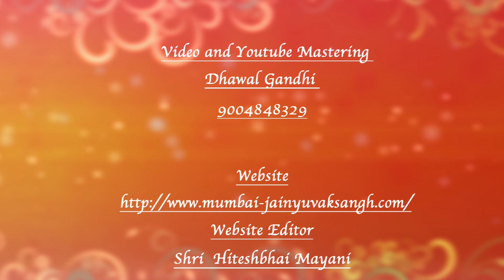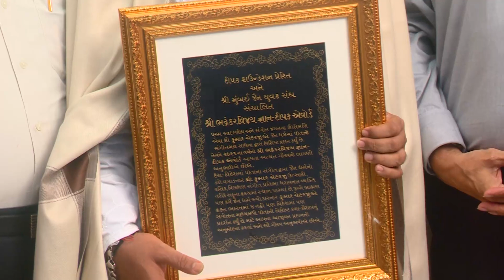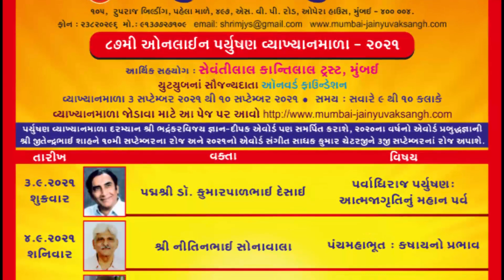Sub:Manavta ni Navi Odakh : Samapana # Vakta:Dr. Sejalben Shah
Shree Mumbai Jain Yuvak Sangh

Paryushan Vyakyanmala -2021

Day 8

Subject: : Manavta ni Navi Odakh : Samapana

Speaker : DR. Sejalben  Shah

Video Shooting : Dhawal Gandhi  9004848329